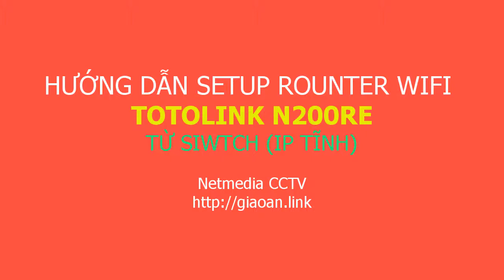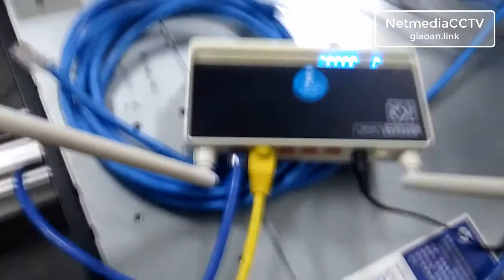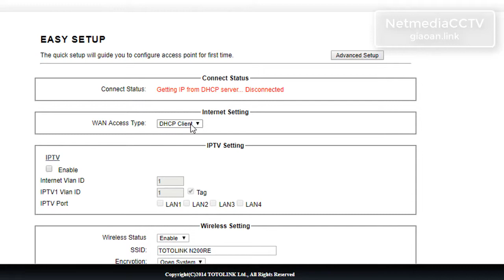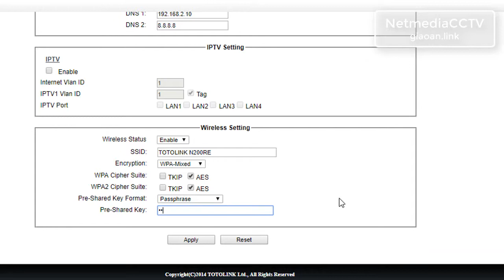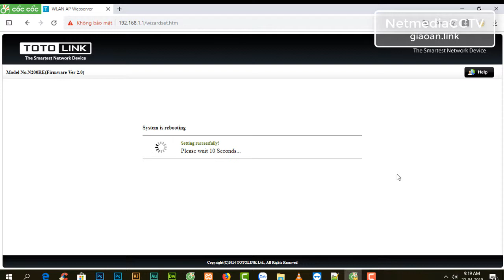Hướng dẫn setup WIFI Router TOTOLINK N200RE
Hướng dẫn cài đặt router wifi totolink n200re thông qua switch ip tĩnh.